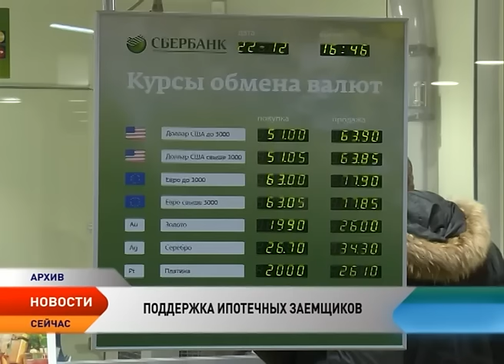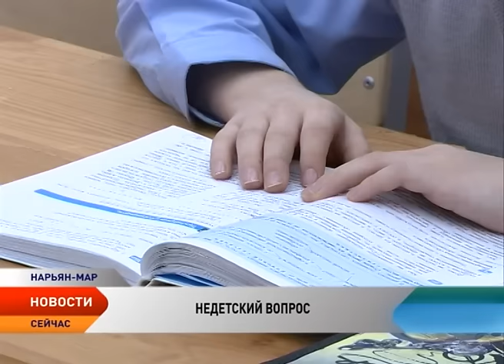Новости Ненецкого округа от 2.02.2017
Аварию устранили, воду дали. В столице региона ликвидировали коммунальный коллапс.

Горячая сауна. В Нарьян-Маре снова горела «Сова»

Дороги чистят, но легче не становится. Жительница Сахалина жалуется на снежную блокаду.

В Госдуме идет региональная неделя. Депутат от нао Сергей Коткин встретился с губернатором Игорем Кошиным. Поговорили о законодательных инициативах и успехах, которых удалось достичь на столь высоком посту.

Шедевры из кусочков ткани. Ненецкий округ богат на мастеров и мастериц. Каждый имеет свое увлечение и может рассказать о нем много увлекательного. Сегодня наш сюжет о клубе «Татьяна».